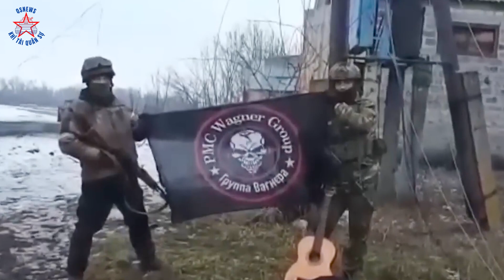Bí Ẩn Về WAGNER - Tổ Chức Lính Đánh Thuê Khét Tiếng Đang Tham Chiến Tại Ukraine | Wagner Group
Bí Ẩn về Wagner - Tổ Chức Lính Đánh Thuê Khét Tiếng Đang Tham Chiến Tại Ukraine.

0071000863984 - Ngân hàng Vietcombank - Dang Thanh Phuong.
▶ Làm Thế Nào Chiếc Phi Cơ Nặng 24 Tấn Có Thể Cất Và Hạ Cánh Trến Tàu Sân Bay
▶ Choáng Ngợp Nghĩa Trang Máy Bay Quân Sự Lớn Nhất Thế Giới Trị Giá 35 Tỷ Đô La Của Mỹ
▶ Vì Sao Mỹ Loại Biên Chiếc Tàu Chiến Hiện Đại Giá Hơn Nửa Tỷ Đô La Chỉ Sau 13 Năm Hoạt Động ?